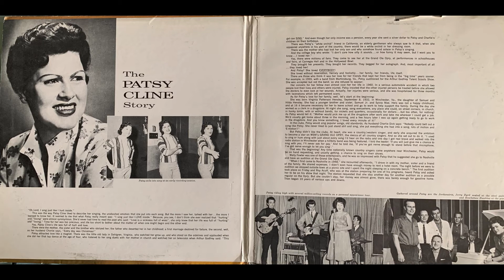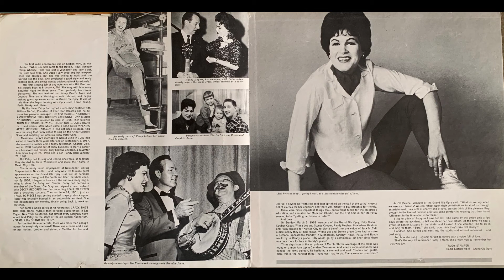Patsy Cline Seven Lonely Days DXSB 7176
From the Decca The Patsy Cline Story album